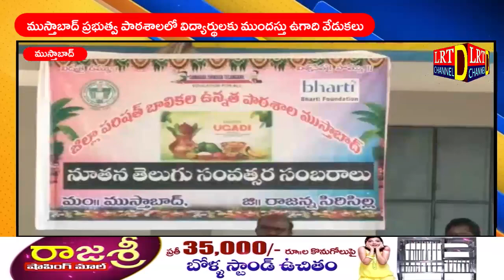ముస్తాబాద్ ప్రభుత్వ పాఠశాలలో విద్యార్థులకు ముందస్తు ఉగాది వేడుకలు